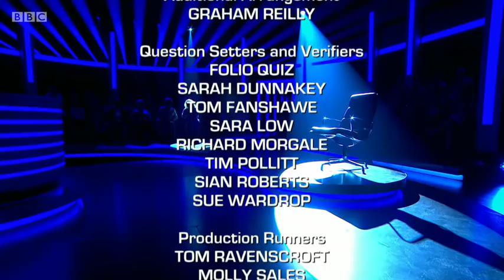Mastermind 2018/2019 - Episode 13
The hunt for the nation's Mastermind continues as John Humphrys tests four more contenders on their specialist subject and general knowledge. Tonight's subjects are Albert Einstein, MC Beaton's Hamish Macbeth novels, Sir Joseph Paxton and the Egyptian Pharaoh Akhenaten.